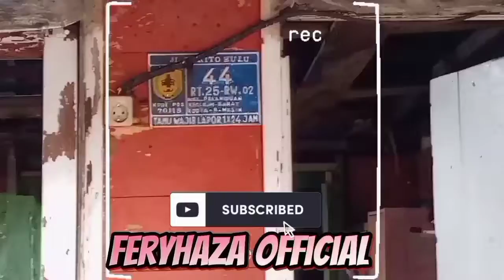pasca kebakaran di jalan Barito hulu yapahut bersama lurah pelambuan dan TAGANA kota Banjarmasin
pendataan korban kebakaran termasuk kerugian harta benda oleh satuan Tagana kota Banjarmasin bersama lurah pelambuan pasca terjadinya kebakaran yang terjadi di jalan Barito hulu yapahut ujung No 044 Rt 025 kelurahan pelambuan kecamatan Banjarmasin barat kota Banjarmasin provinsi Kalimantan selatan menghanguskan 2 buah bangunan " 1 buah rumah dan 1 buah rumah bedakan 2 pintu "  yang terjadi pada hari Rabu 5 Januari 2022 sekitar pukul 14.00 wita